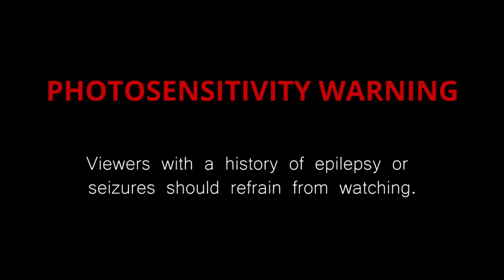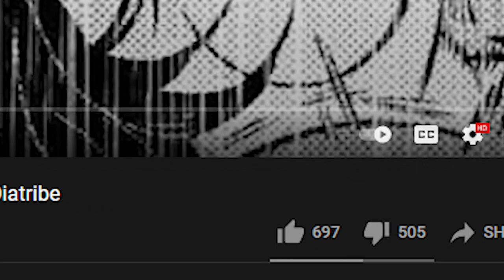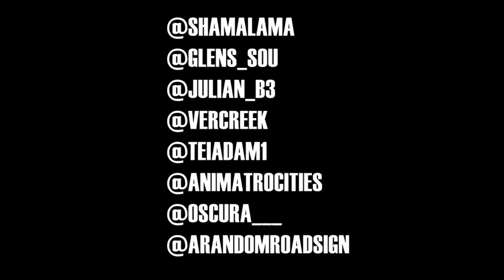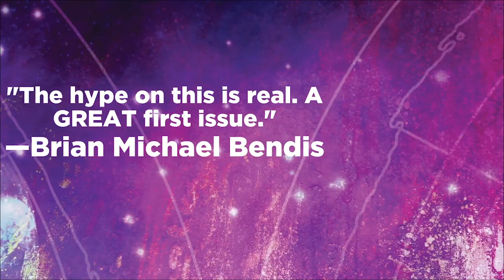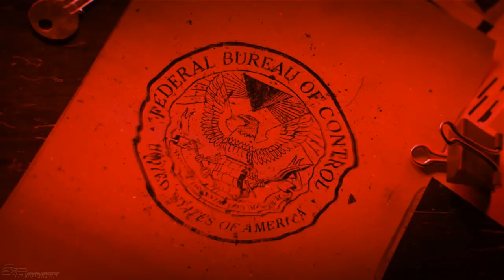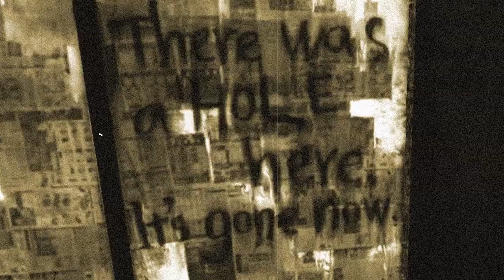Love, Cosmic Horror | A Thorough Analysis & Critique of Chainsaw Man Part 1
Chainsaw Man

Type: Manga
Volumes: 11
Chapters: 97
Status: Finished
Published: Dec 3, 2018 to Dec 14, 2020
Genres: Action, Adventure, Demons, Shounen
Authors: Fujimoto, Tatsuki (Story & Art)
Serialization: Shounen Jump (Weekly)

Synopsis
Denji has a simple dream—to live a happy and peaceful life, spending time with a girl he likes. This is a far cry from reality, however, as Denji is forced by the yakuza into killing devils in order to pay off his crushing debts. Using his pet devil Pochita as a weapon, he is ready to do anything for a bit of cash.

Unfortunately, he has outlived his usefulness and is murdered by a devil in contract with the yakuza. However, in an unexpected turn of events, Pochita merges with Denji's dead body and grants him the powers of a chainsaw devil. Now able to transform parts of his body into chainsaws, a revived Denji uses his new abilities to quickly and brutally dispatch his enemies. Catching the eye of the official devil hunters who arrive at the scene, he is offered work at the Public Safety Bureau as one of them. Now with the means to face even the toughest of enemies, Denji will stop at nothing to achieve his simple teenage dreams.